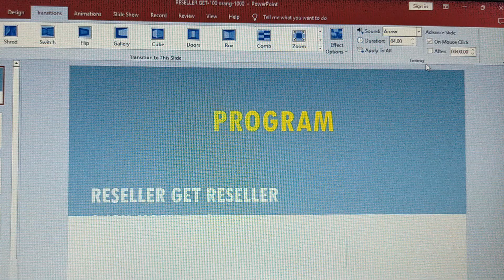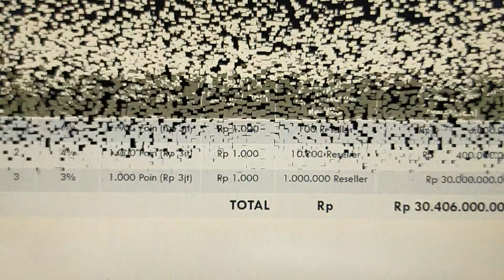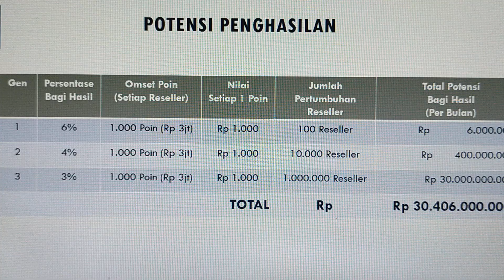Bisnis Online Tanpa Modal Distributor Susu Kambing Potensi Income 3 Milyar/Bulan|join 081282707458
Ini adalah video tentang program usaha dan peluang bisnis yaitu Bisnis Online Tanpa Modal Distributor Susu Kambing Potensi Income 3 Milyar/Bulan|join 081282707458. Pada video ini dijelaskan tentang cara daftar, program rekrut dan target omset bulanan.
2 menit jalan kaki dari Minimarket Halal Mart HNI
Postcode : 53145